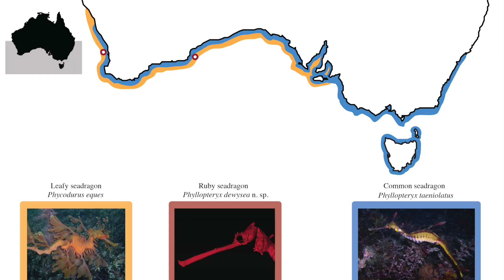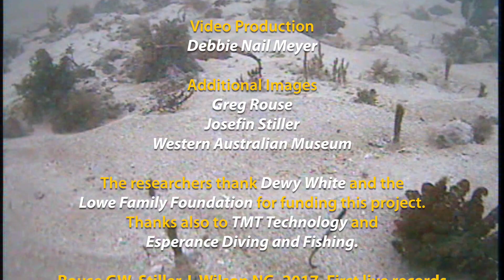World First: Australian Scientists Spot The Ruby Seadragon In The Wild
A species of seadragon known only from museum specimens has been spotted in the wild for the first time by Aussie researchers.

The scientists used a remote-controlled camera to film the Ruby Seadragon, or Phyllopteryx Dewysea, at a depth of more than 50 metres - deeper than other seadragons go, and deeper than recreational Scuba divers can go.